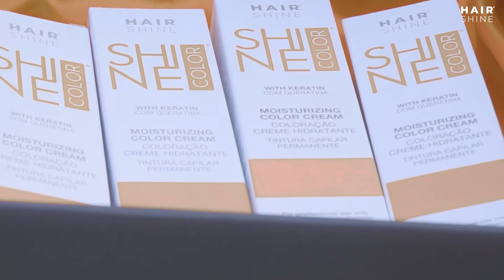Lançamento da Coloração Shine Color 2022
A Hair Shine está em constante desenvolvimento e transformação, buscando sempre inovações para atender o mercado de beleza. Hoje, temos orgulho em apresentar a nossa Coloração Shine Color.

A coloração foi desenvolvida com ativos altamente hidratantes e corantes, além de microfilamentos de queratina e blend de ácidos essenciais. Além disso, oferece cobertura de 100% para cabelos brancos. Sua consistência em creme, possibilita maior rendimento nas aplicações.

Quer saber mais sobre essa novidade? Entre em contato conosco pelos canais de atendimento abaixo: